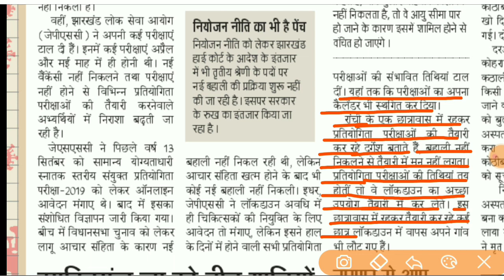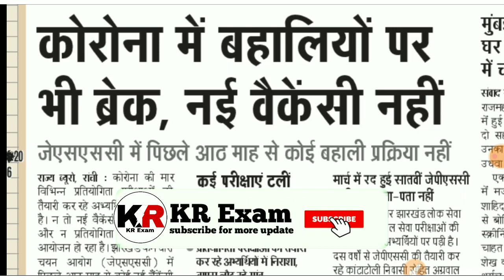JSSC CGL Exam Date 2019||झारखंड सचिवालय परीक्षा 2019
Hi